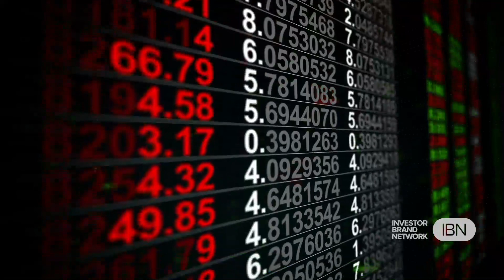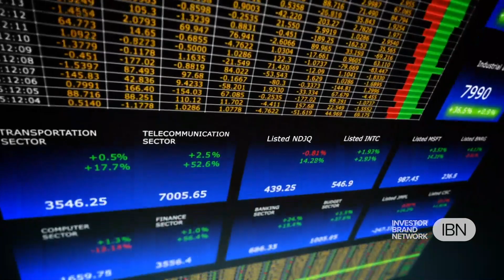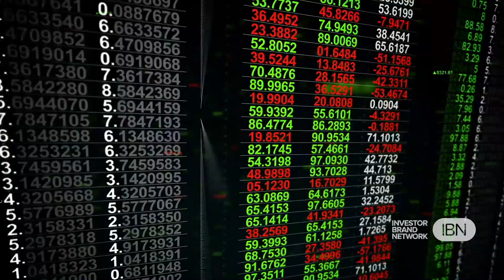EverGen Infrastructure (EVGIF) Syndicated Broadcast, Acquisition of 50% Interest in Project Radius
EverGen Infrastructure Corp. (TSX.V: EVGN) (OTCQB: EVGIF), Canada’s renewable natural gas (“RNG”) infrastructure platform, today announces that it has been featured in a broadcast via NetworkNewsAudio (“NNA”), a solution that delivers additional